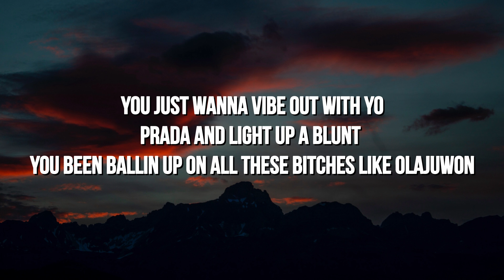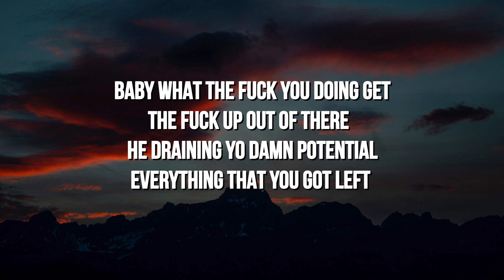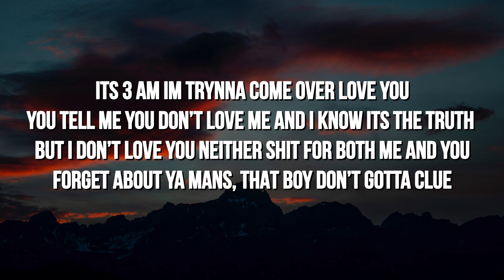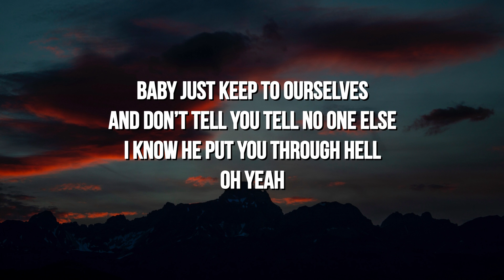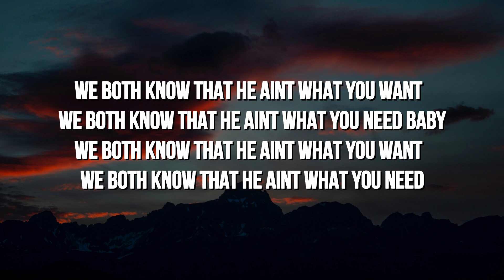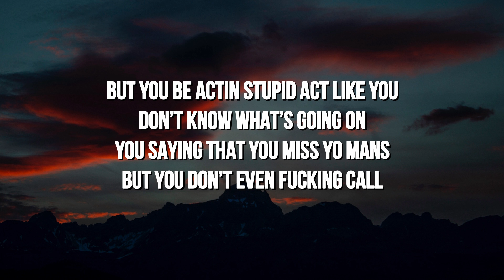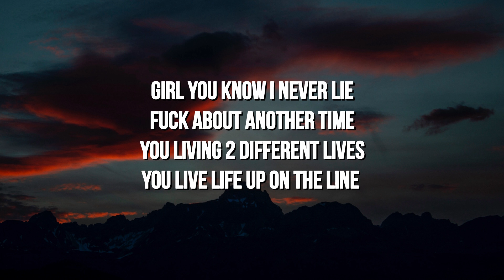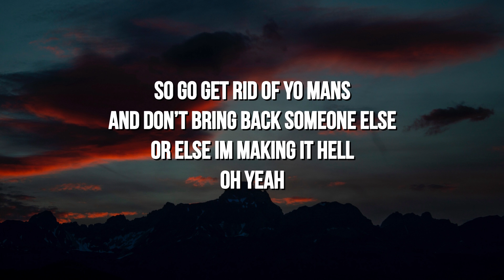AR - We Both Know (Lyrics)